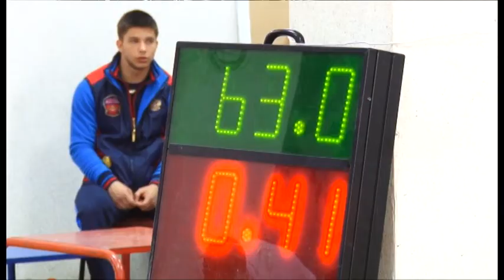В Анапе проходит Чемпионат Краснодарского края по тяжелой атлетике среди мужчин и женщин